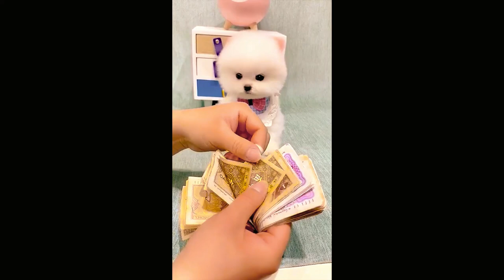Cute Lovely Animals playing funny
Hellow Friends, This is Funny Laughs presenting another funny video on YouTube so hope you are enjoying that's cute lovely funny animals video with funny cute cats and dogs  playing video,,,squirrels eating video,,,really like that...please support subscribe and like comment.. share... thanks🖤